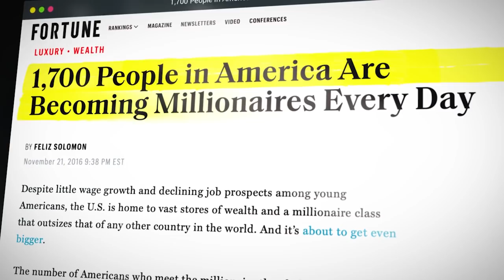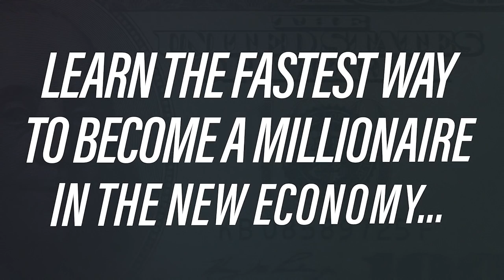PAUL GETTER | The Internet Marketing Nerd Cracked The Code To Scaling Online | Millionaire Secrets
Introducing the one and only self-proclaimed ‘Internet Marketing Nerd’ - Paul Getter!

Create a Future You’re Excited About! Sign Up for the Free Life Design Class!
In 2009, Paul Getter was broke, struggling, and delivering phone books out of the back of his car.

After teaching himself about the power of internet marketing, he created The Internet Marketing Nerds.

Paul has quickly become one of the most sought after marketing experts in the world, watch the full interview, "The Internet Marketing Nerd Cracked The Code To Scaling Online", to find out all about his amazing success story!

📖 Paul's Book "27 Online Side Hustles"